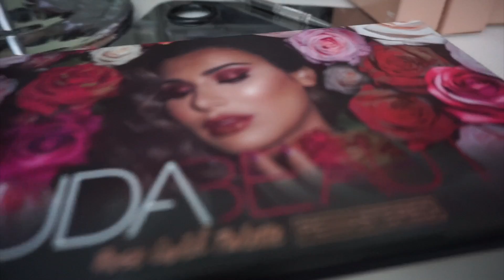Romantic Bold Makeup Tutorial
Products

1. Shu Uemura Deep Sea Mist Bergamout
2. Estee lauder Double Wear Foundation (1w2 sand)
3. Maybelline Superstay 24h 112 - Natural Ivory
4. Maybelline Fit Me Loose powder (010)
5. Make Over Highlight And Contour (01)
6. MAC Studio Fix Foundation Powder (nc25)
7. Nars Liquid Blush (dolce vita)
8. The Balm Bahama Mama
9. The Balm Mary Lou Manizer
10. Make Over Brow Definition Kit
11. Flormar Silk Matte Liquid Lipstick (02 fall rose)
12. Naturactor (151)
13. Huda Beauty Rose Gold Remastered Palette
14. Ai glow Lashes (wsp)
15. Ai glow Lashes (08)

Shop Sigma Brushes Here

Jangan lupa untuk gunakan kode SABINE10 saat checkout untuk mendapatkan discount 10%